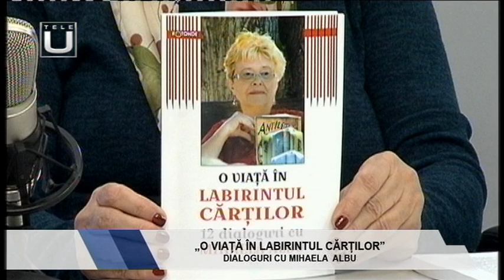„O VIAȚĂ ÎN LABIRINTUL CĂRȚILOR”. DIALOGURI CU MIHAELA ALBU